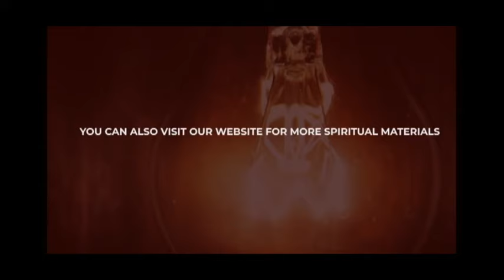THE POWER OF PRAYER ll APOSTLE JOSHUA SELMAN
MESSAGE TITLE: UNVEILING CHRIST PART 2
MINISTER: APOSTLE JOSHUA SELMAN

In this video, Apostle Joshua Selman teaches that prayer is a platform that allows the revelation of the Christ to be seen within a territory. Prayer is not for prayer warriors or men of God. Provided you are a man, you are mandated to pray. Enjoy the rest of the podcast.

About Us:

SBiC Connect means Something Big is Coming Connect, we saddled with connecting you with materials that we prepare you for the coming revival free eBooks, Sermons and Music, to know move about us follow this